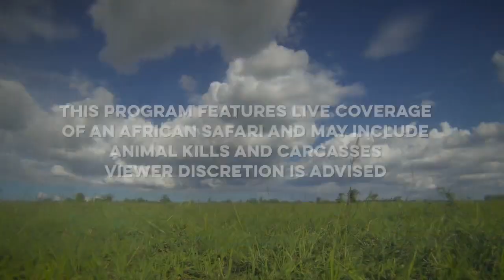safariLIVE on SABC 3 S2 - Episode 12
UPDATE: As of Saturday, 1st of June:

On Mondays to Sundays
The Sunrise drive runs from 06:00-09:00 local time, which means start times of 00:00 EDT, 21:00 PDT, 05:00 in the UK [GMT], 06:00 in Central Europe, and 14:00 Sydney time.

Our Tuesday to Thursday Sunset drive times are as follows:
The safari starts at 15:00 local time, 09:00 EDT, 06:00 PDT, 14:00 in the UK [GMT], 15:00 in Central Europe, and 23:00 Sydney time.

Our Friday, Saturday, Sunday and Monday Sunset drive times are as follows:
The safari starts at 16:00 local time, 10:00 EDT, 07:00 PDT, 15:00 in the UK [GMT], 16:00 in Central Europe, and 00:00 Sydney time.